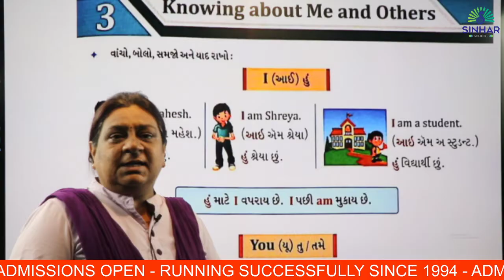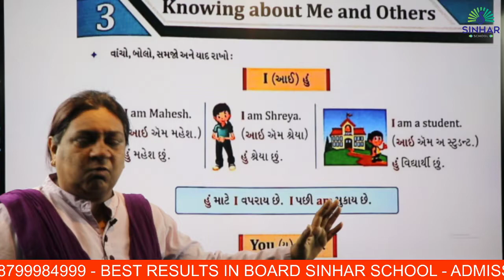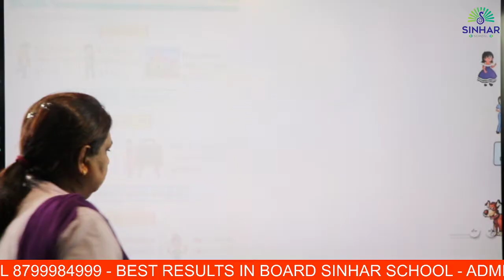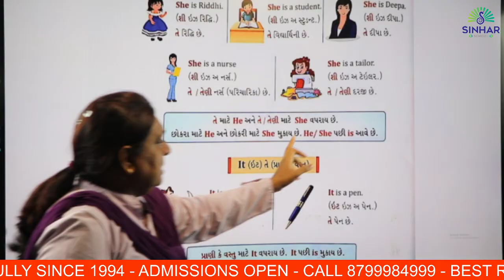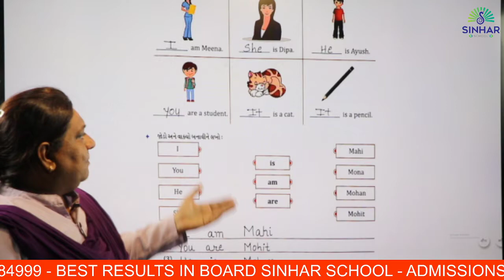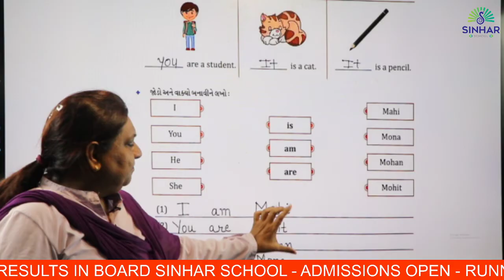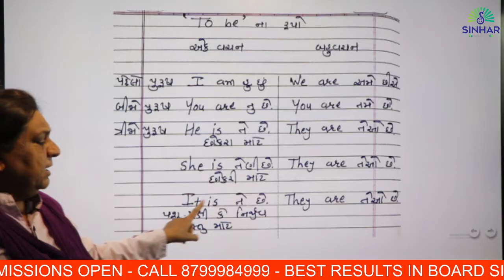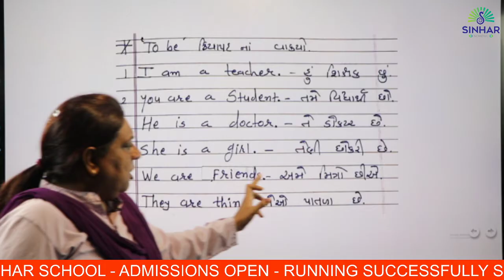STD 3 ENGLISH CH 3 KNOWING ABOUT ME AND OTHERS (I,YOU,HESHE,IT, TATHA TO BE KRIYAPAD NA RUPO) L 1